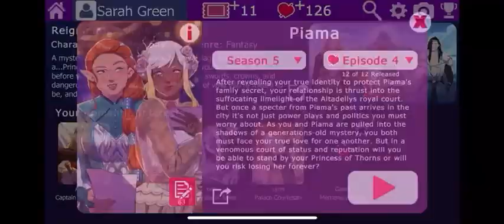Piama Season 5 Episode 3